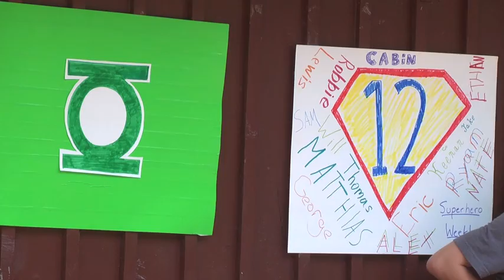Super Hero Week 2012: Highlights from Check-In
Check out the highlights from Check-In for Super Hero Week 2012!